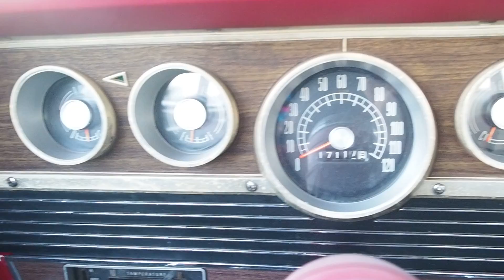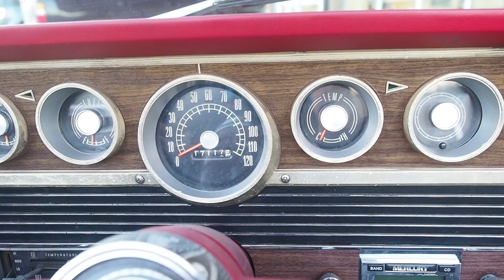Rare 390 V8 4-Speed manual 1966 Mercury Comet Caliente Convertible FOR SALE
1966 Mercury Comet Caliente - Daily Driver Quality
Rare 390 V8 convertible (Y code)
4-speed manual transmission
Power steering
Power windows
Power convertible top
Retro radio
Heater and defrost
White deluxe interior
Original style hub caps
Brand new tires
Spare tire and jack